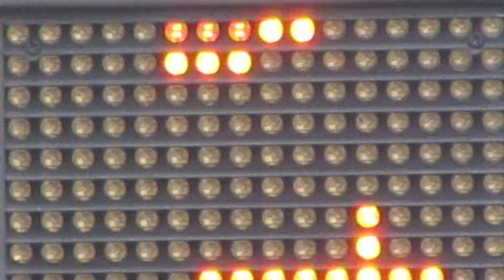とんぼりリバーウォークのLED電光掲示板 大阪・道頓堀